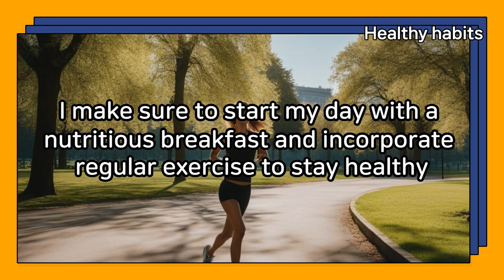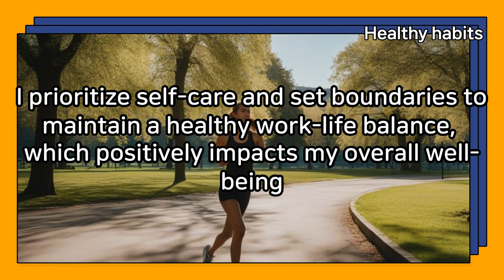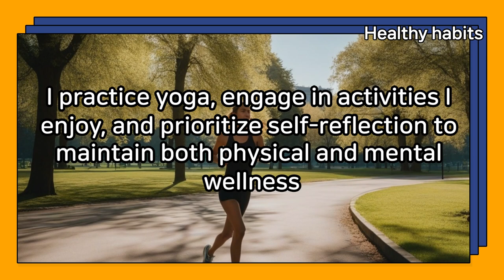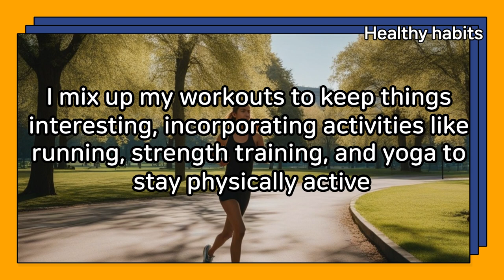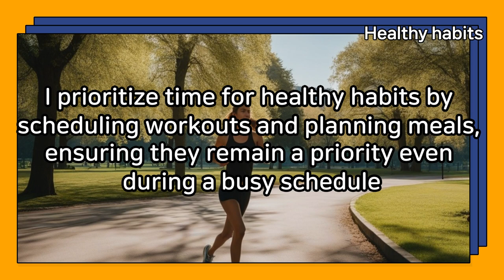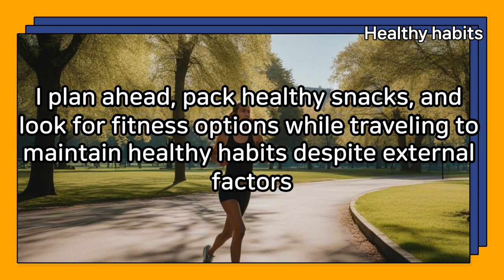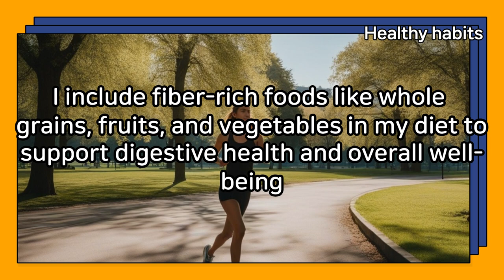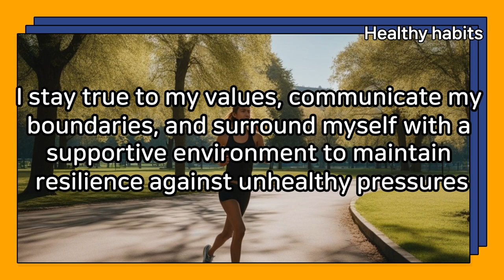Daily Life English conversation Healthy habits